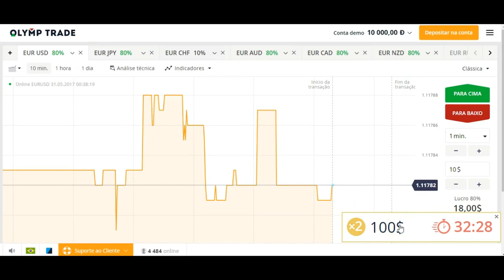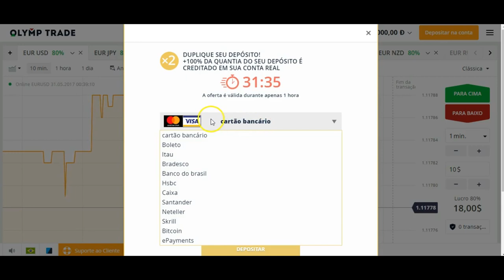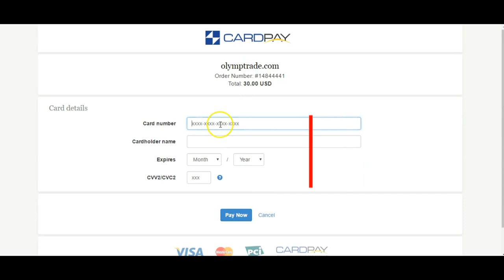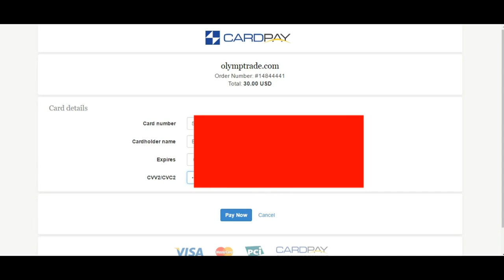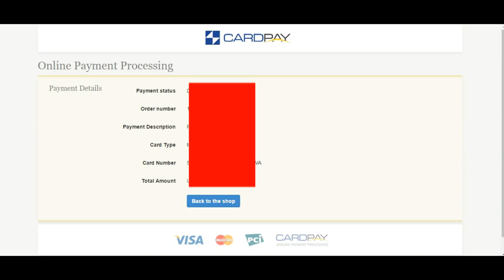Como receber o valor do 1º depósito em dobro 100% na Olymp Trade (Bônus)